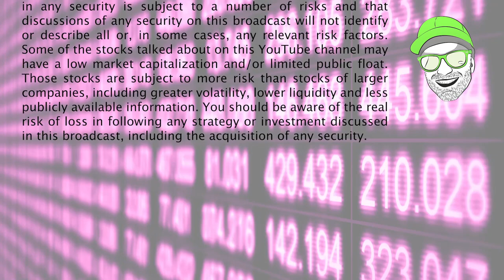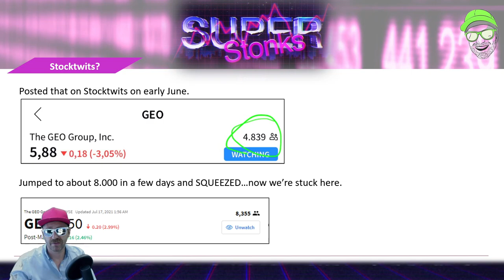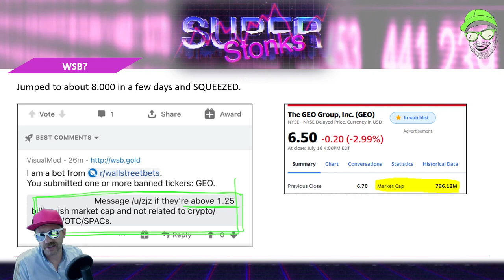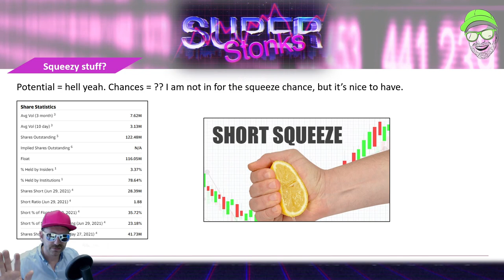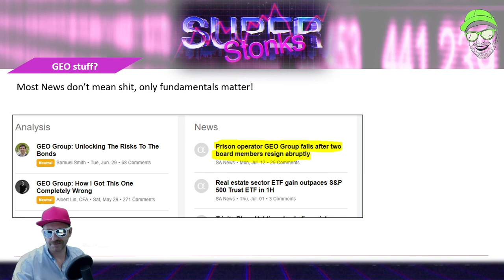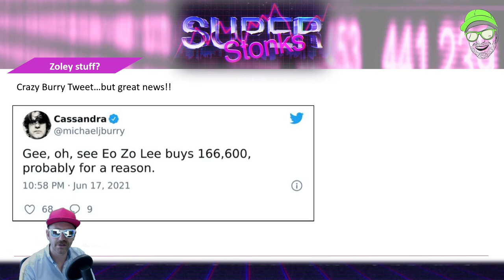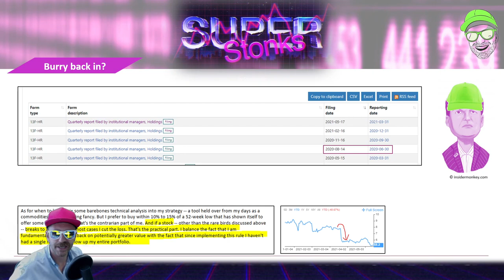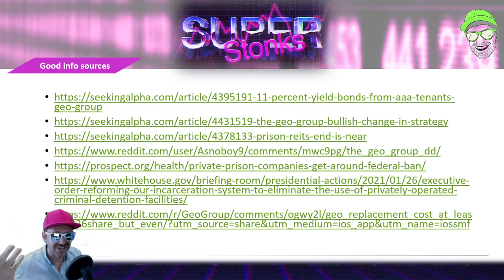SuperStonks - Episode 9 - GEO Update II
Here I give you an update on the GEO Group stock! Nothing happened in a long time but the stock had a little short squeeze, Zoley bought back shares with his own money, the stock is still heavily undervalued and might get squeezed again when recognized by many people, reddit, wallstreetbets, etc. Might, but also might not. Still invested because of the mispriced opportunity. Did Michael Burry get back into the stock? We'll find out soon. Interested in the presentation?